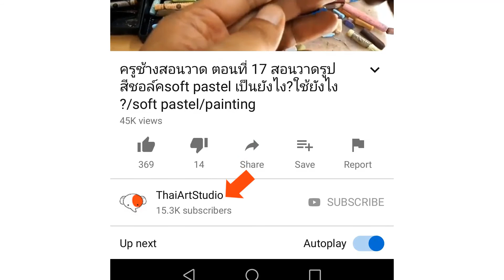ขั้นตอนการแรเงาจมูก | ROSE Blackpink | how to draw realistic nose /pencil shading nose/ep.241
พื้นฐานการลงแสงเงา และวิธีมองแสงเงา
ขั้นตอนการวาดภาพคนเหมือนตั้งแต่พื้นฐาน

อุปกรณ์ในการวาดคลิปนี้
ดินสอกดไส้ 4B
ยางลบ
ยางลบแบบปั้นได้
ทิชชู่
paper stump
กระดาษ Canson Illustation 250gsm Drawing Paper A4

***คอร์สเรียนวาดรูปออนไลน์

คอร์สเรียนสดที่สตูดิโอย่านบางใหญ่
ThaiArtStudio

ติดต่อรายละเอียดงานสอน หรือต้องการให้รีวิวอุปกรณ์วาดรูป